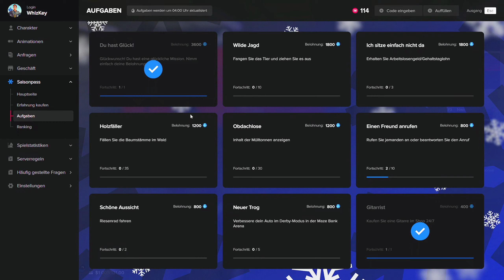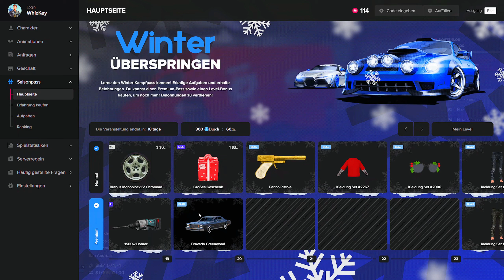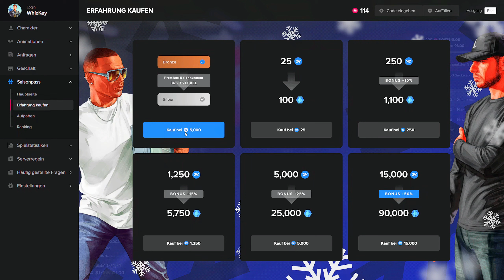MAJESTIC RP | Battle / Season Pass IST DA! 😍 Das MUSST DU wissen! 🔑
➡  WHIZKEY'S Gaming & Stuff Equipment:
├ GameSir x2 Smartphone Controller
├ GameSir G3s Smartphone Controller
├ Xbox One Controller für PC Gaming
├ Samsung Galaxy S20 FE 5G
├ Mikrofon Set
├ Audio Interface
├ Logitech Soundboxen
├ Gaming Monitor von Gigabyte

├ Prozessor: Ryzen 9 5900x
├ Grafikkarte: AMD RX 6900 XT
├ Mainboard: ASUS ROG Strix X570-F Gaming
├ RAM: Crucial Ballistix Sport LT
├ Kühler: Enermax RGB-Wasserkühlung Aquafusion
├ Gaming-Maus: Logitech Hero Wireless G502
├ Headset: Logitech G233
├ Facecam: Logitech C920 Webcam
├ Facecam 2: Amcrest 1080p
├ Kamera: Sony ZV-1

Die Links stehen in einer Partner Verbindung zwischen Mir & den Angegebenen Anbietern, das bedeutet das wenn Ihr über meine Partner-Links etwas Kauft, können Provisionen an mich vergeben werden.